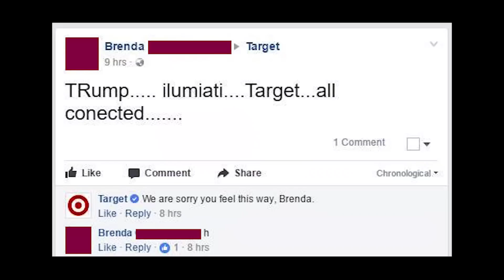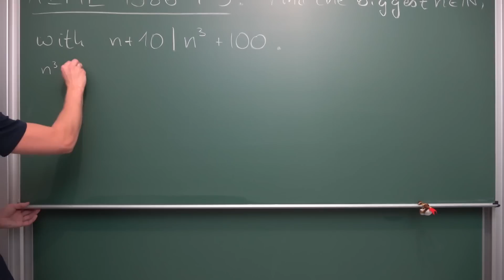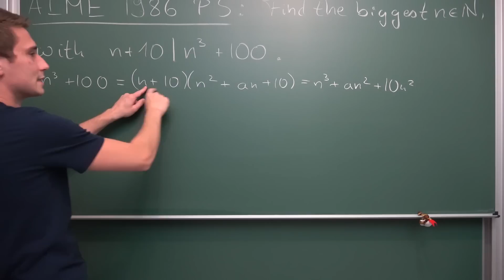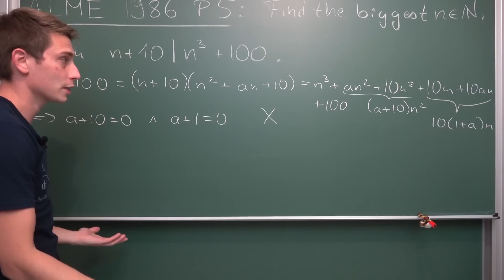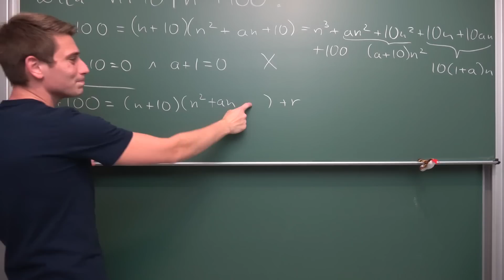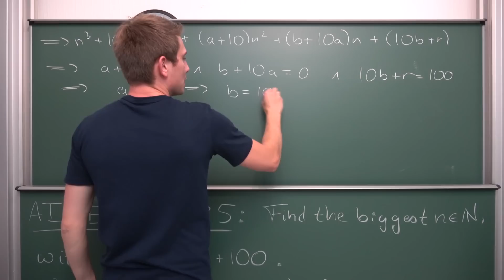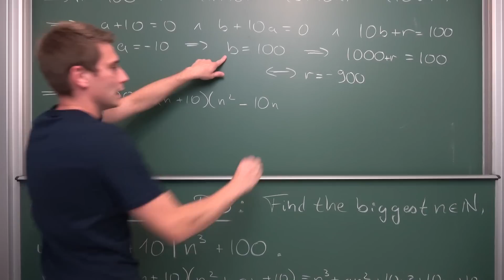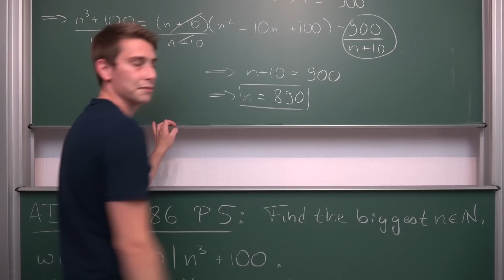AIME 1986 Problem 5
Today we want to continue with the competitive math problems! This time AIME Problem number 5, what is the biggest positive integer n such that n+10 divides n³+100 ( n+10|n^3+100 ). The euclidean algorithm is our best friend here and will help us find a remainder while factoring n^3+100. Enjoy! =)

Wanna send me some stuff? lel:

06731 Bitterfeld-Wolfen
Saxony-Anhalt
Germany